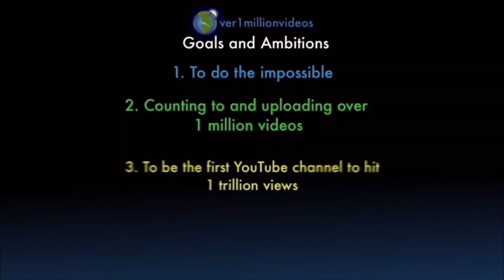Counting to ONE MILLION!!, This is Number 102,690